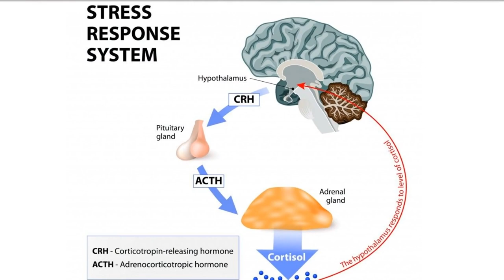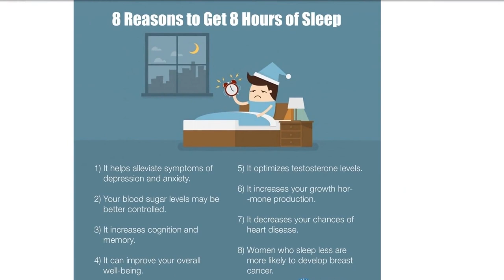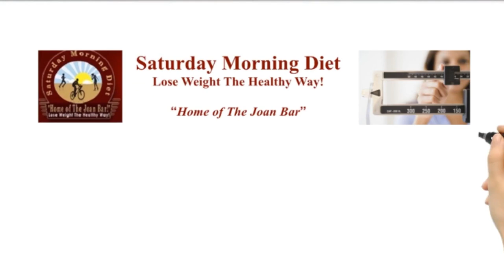El sueño es una parte vital de nuestra rutina diaria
El sueño es una parte vital de nuestra rutina diaria y juega un papel crucial en el mantenimiento de la salud física y mental.
Pero cuando no dormimos lo suficiente, esto puede tener un impacto grave en nuestras vidas.
La falta de sueño puede causar una variedad de problemas de salud física y mental, desde un sistema inmunológico debilitado hasta depresión.
Uno de los efectos más significativos de la falta de sueño es su impacto en el cerebro. La falta de sueño afecta nuestra capacidad de pensar, concentrarnos y tomar decisiones. También puede afectar nuestra memoria y provocar sentimientos de ansiedad, irritabilidad y depresión.
También puede afectar nuestra memoria y provocar sentimientos de ansiedad, irritabilidad y depresión. En casos extremos, la falta crónica de sueño se ha relacionado con el desarrollo de graves trastornos de salud mental, como la enfermedad de Alzheimer, la enfermedad de Parkinson y la esquizofrenia. Además de afectar al cerebro, la falta de sueño también le pasa factura al cuerpo. Además de afectar al cerebro, la falta de sueño también le pasa factura al cuerpo. El sueño es el momento en el que el cuerpo se repara y se rejuvenece, y cuando no dormimos lo suficiente, nuestro cuerpo no tiene el tiempo que necesita para recuperarse. Esto puede provocar una variedad de problemas de salud física, incluida la obesidad, las enfermedades cardiovasculares y la diabetes tipo 2. La falta de sueño también afecta a nuestro sistema inmunológico, haciéndonos más susceptibles a las enfermedades. Los estudios han demostrado que las personas que no duermen lo suficiente tienen más probabilidades de enfermarse después de estar expuestas a un virus y también pueden tardar más en recuperarse de la enfermedad. Por último, la falta de sueño puede tener un impacto negativo en nuestra calidad de vida en general. Las personas que no duermen lo suficiente tienen más probabilidades de sentirse fatigadas y estresadas, y también pueden tener más dificultades para mantener relaciones saludables y ser productivas en el trabajo.
Si tiene problemas para dormir, considere hablar con su médico sobre posibles soluciones, como la terapia cognitivo conductual para el insomnio o hacer cambios en su entorno y hábitos de sueño. ¡Su mente y su cuerpo se lo agradecerán!.
Visita Saturday Morning Diet.com para comprar tu paquete de pérdida de peso.
i¡Haga clic aquí! para obtener cursos en línea
Si conoce a alguien que pueda beneficiarse de esta información, ¡no dude en enviársela!
Bill y Joan Loganeski han descubierto un sustituto de comida que puede preparar en casa por muy poco dinero y, cuando lo combina con nuestro plan de dieta del sábado por la mañana, lo ayudará a perder peso. El canal de la dieta del sábado por la mañana es nuestro canal educativo e informativo para ayudarlo a perder peso de manera saludable. pérdida de peso, ejercicio, gratis, comidas, plan de alimentación, dietas, programa, fácil, saludable, alimentos, rápido, dieta, salud, cómo perder peso